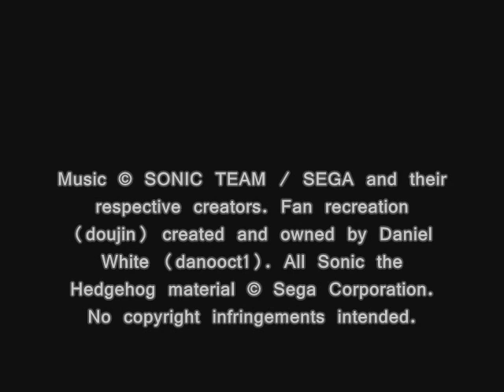Sonic the Hedgehog 3 & Knuckles 8-Bit Arrange, T23: Lava Reef Zone Act II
Doujin Name: Sonic the Hedgehog 3 & Knuckles 8-Bit Soundtrack
Based on Compositions by: Howard Drossin
Composed & Arranged by: Daniel White (danooct1 / 8BitDanooct1)
Published & Distributed by: 8BitDanooct1
Art by: Harry Waters (CadmiumRED)

NOTE: 8bit arranged soundtrack of Sonic the Hedgehog 3 & Knuckles done entirely on FamiTracker by good friend Daniel White who is known around these parts as both danooct1 and 8BitDanooct1. You might have heard of him, I'm sure of that. Even though my participation was minimal, I'm proud of having been part of the development process of this album, which I wholeheartedly recommend to anyone reading this.